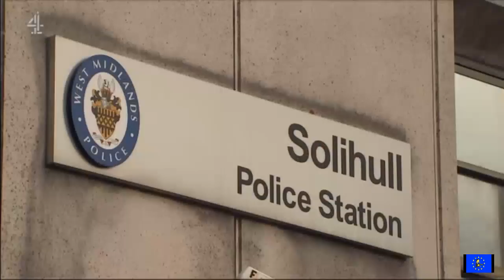Austerity bites: Tory police cuts are endangering us all